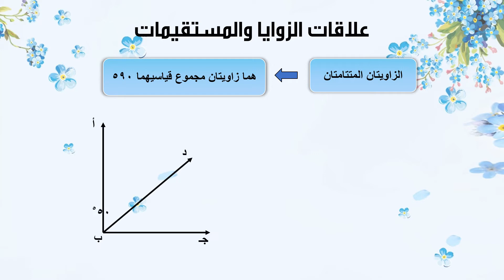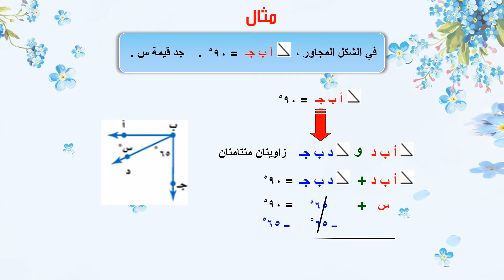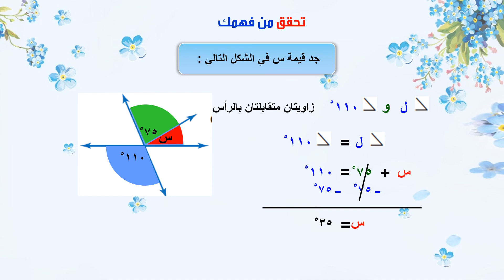علاقات الزوايا والمستقيمات